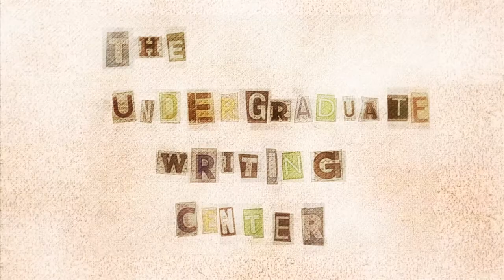Lopez: Do you treat writing and revision differently?